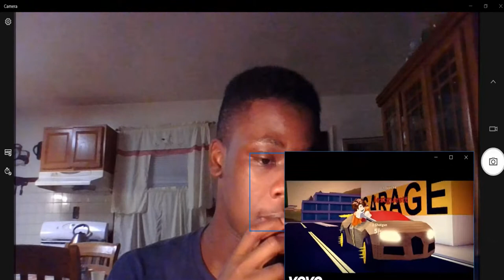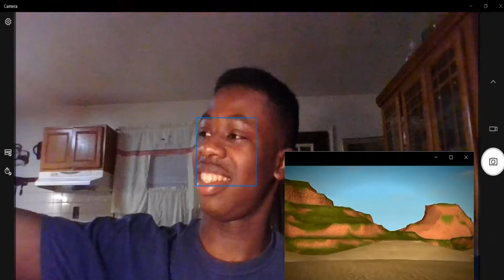Roblox Music Video 14 REACTION!